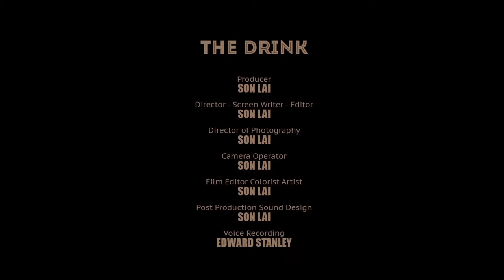The Drink 1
Just in case you missed the first one... here it is!